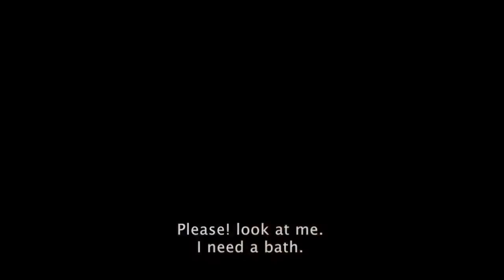Los bañistas - Trailer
En un entorno dominado por la crisis económica y las protestas políticas, Flavia, una adolescente mimada y con aspiraciones artísticas, frustrada porque no fue aceptada en la universidad, conoce a su vecino Martín, un hombre maduro e inflexible. Aunque en un principio la relación entre ambos es ríspida y está llena de fricciones, pronto, una serie de sucesos abrirán las puertas a una posible amistad. A partir de una trama sencilla, Max Zunino y la coguionista y actriz protagónica Sofía Espinosa, construyen una historia donde la generosidad y la solidaridad adquieren dimensiones universales.

Dir.: Max Zunino. País: México Año: 2014. Guión: Sofía Espinosa y Max Zunino. Fotografía: Dariela Ludlow. Música: Sebastián Zunino. Edición: Yoame Escamilla. Con: Juan Carlos Colombo (Martín), Sofía Espinosa (Flavia), Harold Torres (Sebastián), Susana Salazar (Elba)  Productor: Gloria Carrasco, Joceline Hernández.. Compañía distribuidora: Alfhaville Cinema. Compañía productora: Cornamusa, Películas Avestruz, Phototaxia Pictures. Prod: Max Zunino, Sofía Espinoza, Gloria Carrasco. Duración: 83 mins.